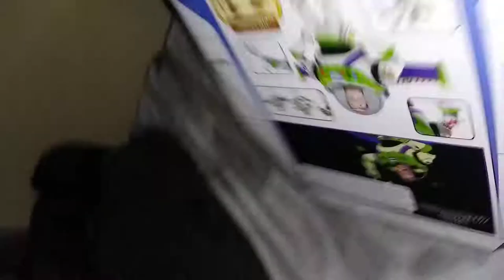Buzz Lightyear Commercial by my 7-year-old 😂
Jaxon is a bit obsessed! So cute!